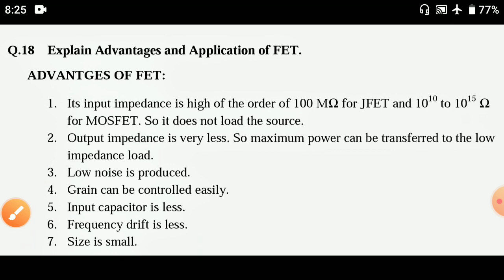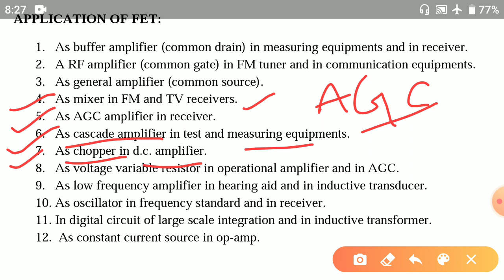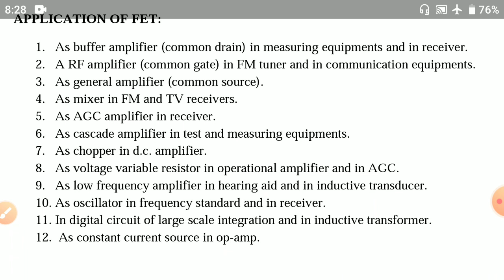Advantage and Application of FET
Unit-3 Basic Electronics